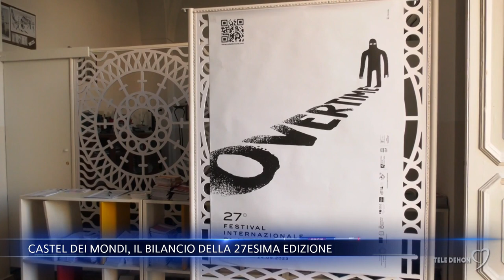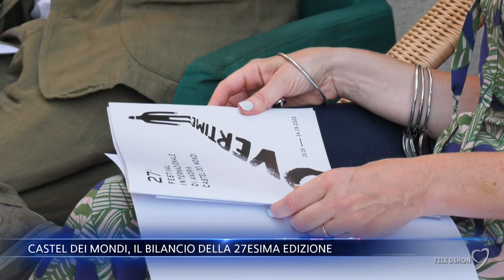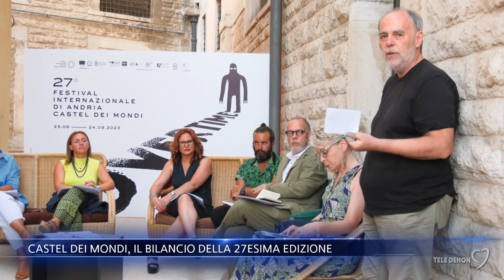Castel dei Mondi, il bilancio della 27esima edizione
Cala il sipario sulla 27esima edizione di Castel dei Mondi. Il bilancio del sindaco Giovanna Bruno e del direttore artistico Riccardo Carbutti